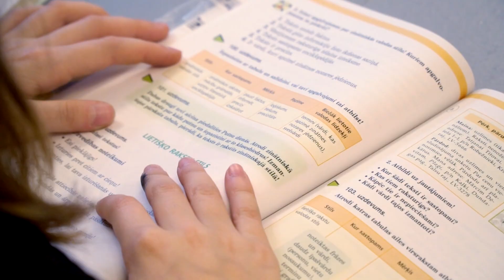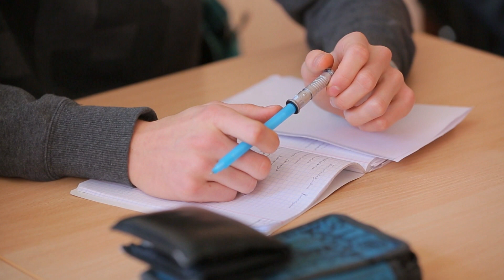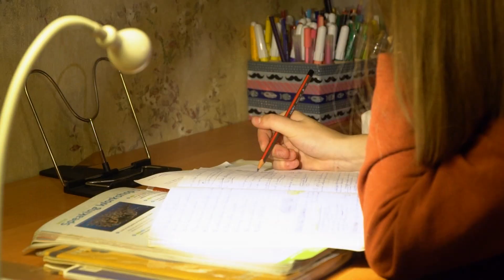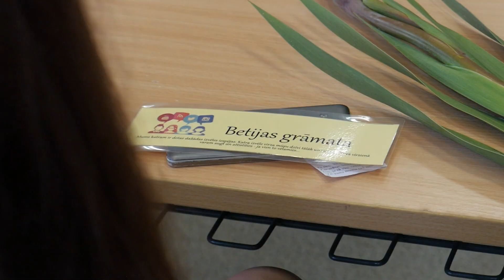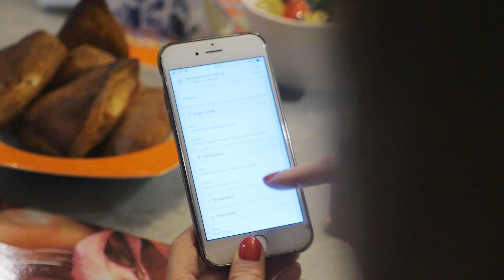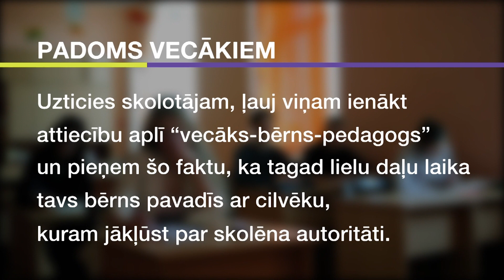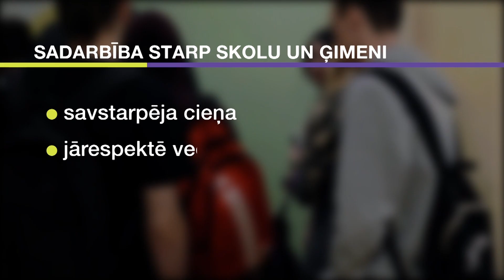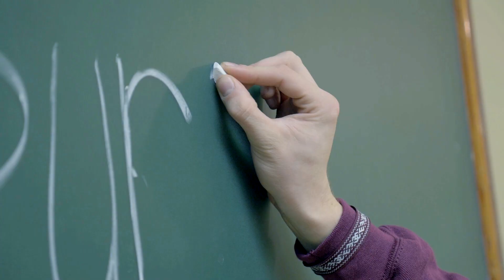PuMPuRS 3.filma. Skola. Bērni. Vecāki.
Priekšlaicīgas mācību pārtraukšanas riski var skart izglītojamos ikvienā ģimenē. Skolu un vecākus vieno bērni, un tieši skolas sadarbība ar ģimeni var novērst izglītojamā risku pamest mācības. Filmā tiek analizētas situācijas, kas palīdz vecākiem sadarboties ar skolu, veicinot bērnu motivāciju mācīties. Projekta “Atbalsts priekšlaicīgas mācību pārtraukšanas samazināšanai” (PuMPuRS) darbā viens no svarīgākajiem jautājumiem ir veidot skolotāja dialogu ar vecākiem, kas tiek atspoguļots skolotāju, psihologu, vecāku un bērnu pieredzes stāstos.
Eksperti:
Marks Jermaks, psihoterapeits
Renārs Kazuss, klases audzinātājs
Ineta Andermane, skolas psihologs
Ilze Butevica, projekta “PuMPuRS” skolas koordinators